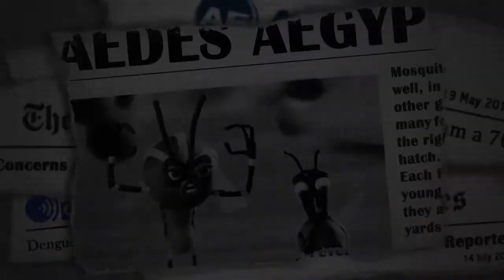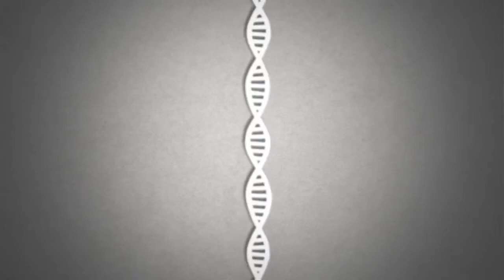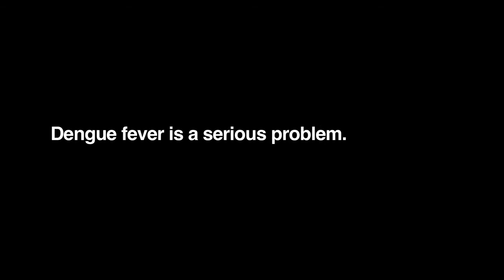Oxitec Film 1